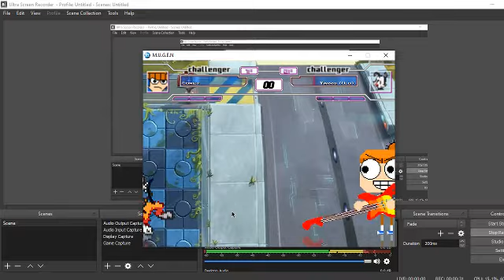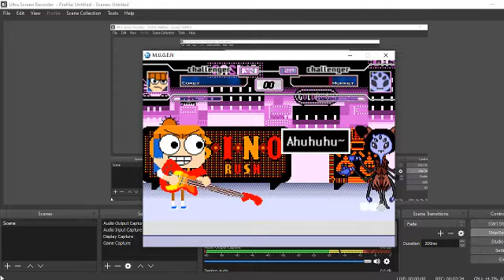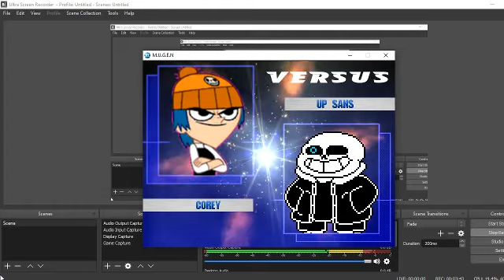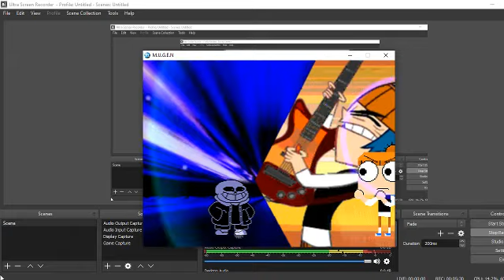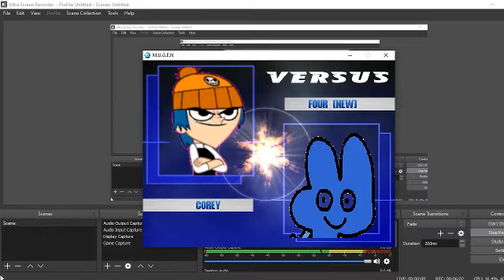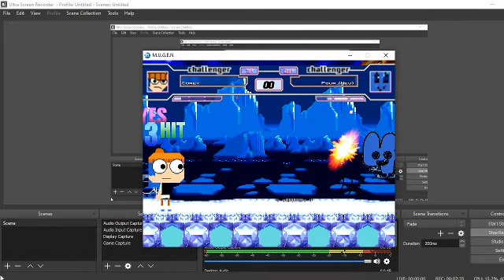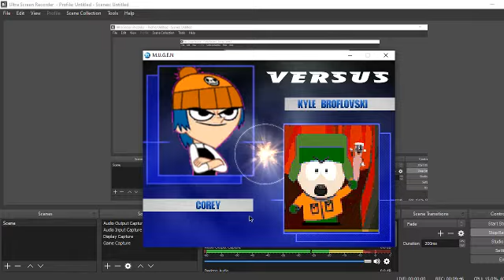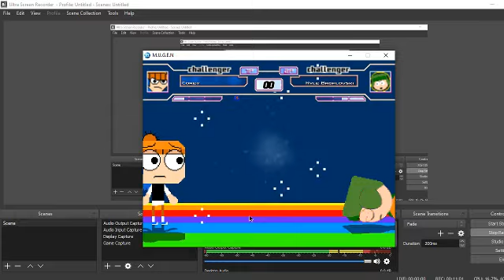Mugen Arcade Run Corey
A Noemal Arcade Run WIth Corey that's it